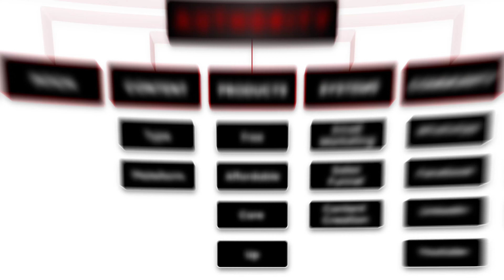Can You Become a Crorepati in Business Without Any Skills?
🙋‍♂️ Who is Dev Gadhvi:
Dev Gadhvi is India's First Passionpreneur Mentor who has built his businesses around his passion and helps people do the same through his programs. He is the author of the books "80% Mindset 20% Skills" and "6 Sundays a Week Life" which have more than 600+ Reviews with 4.6 star ratings